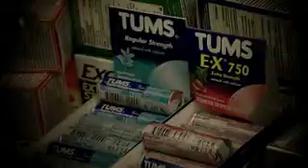LecSmart / Tummy Ache / Stomach Pain / Gastric Distress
Description: Introducing LecSmart™ — A Revolutionary Product for Definitive Treatment of Gastric Ailments
The Challenge
The human stomach is in trouble. Until about twenty years ago, it was thought that chronic indigestion (such as gastritis) and stomach ulcers were the result of too much stress or too much spicy food in the diet. However, it is now well understood that these, and related, gastric problems are largely the result of a type of bacteria that, remarkably, can colonize and flourish in the highly acidic environment of the stomach. Helicobacter pylori is the culprit, and it is highly infectious, communicable, and tenacious. Two-thirds of humanity have been infected; in the U.S., the figure is somewhat lower but, at 50%, is very substantial.